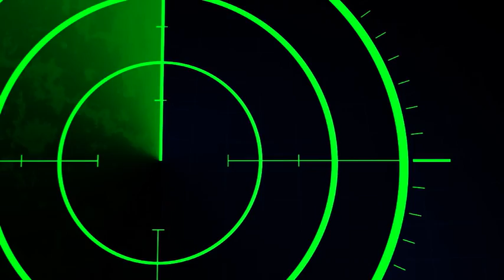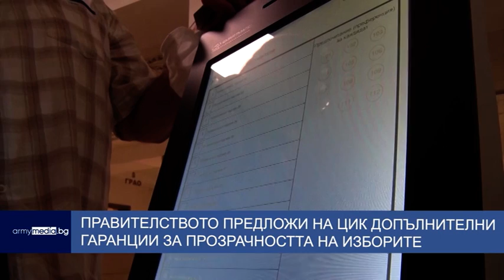Централна емисия новини 12.09.2024г.